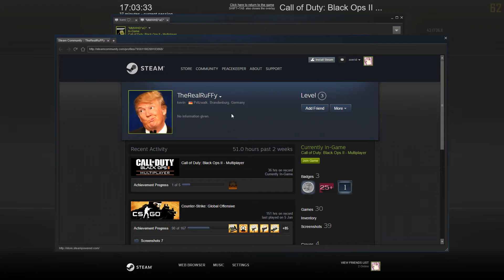CoD BO2 statshacker/aimbotter/wallhacker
Pretty obvious.